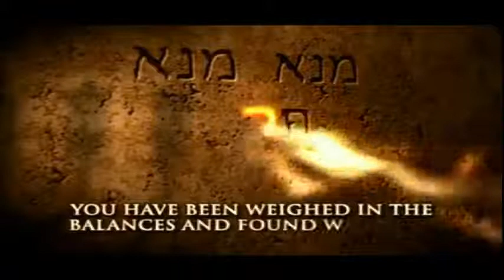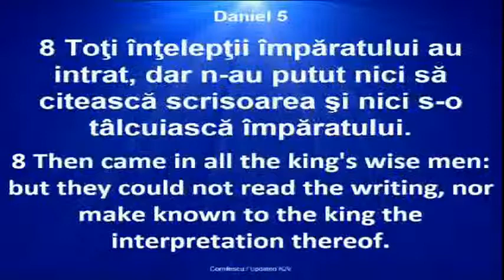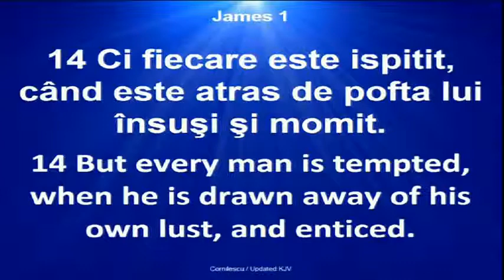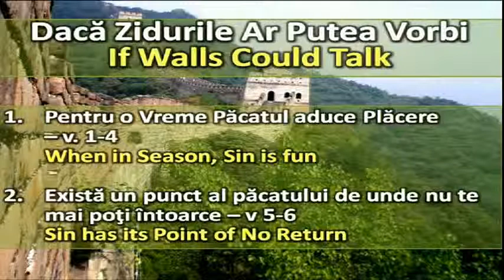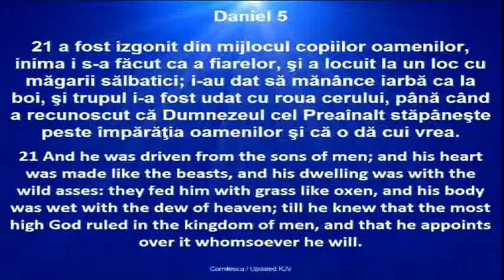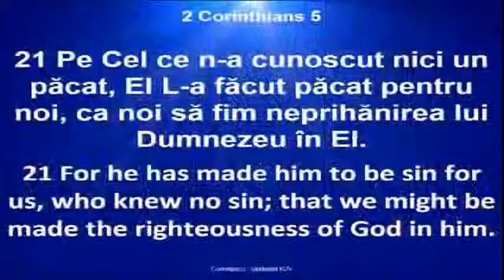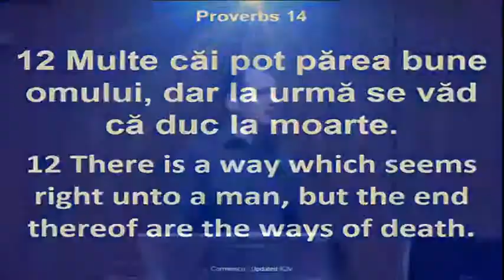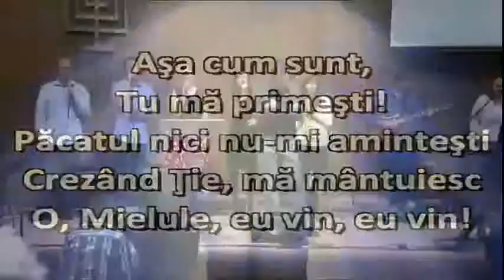Crinisor Stefan - Daca zidurile ar putea vorbi